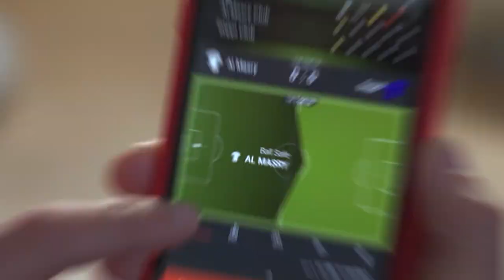ΟΛΥΜΠΙΑΚΟΣ ΠΕΙΡΑΙΩΣ - ΑΠΟΛΛΩΝ (1 - 1) Play Offs 2ος Αγώνας 25.08.22